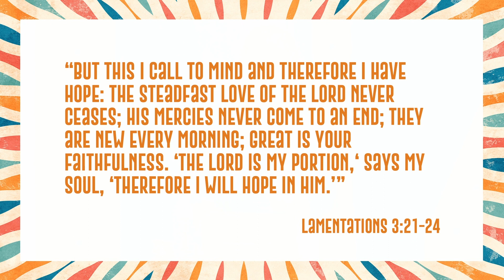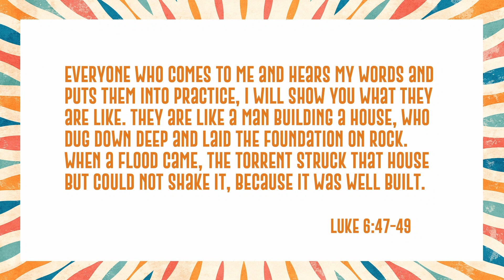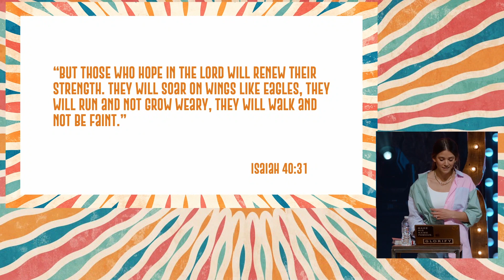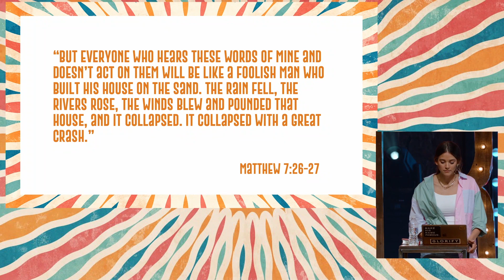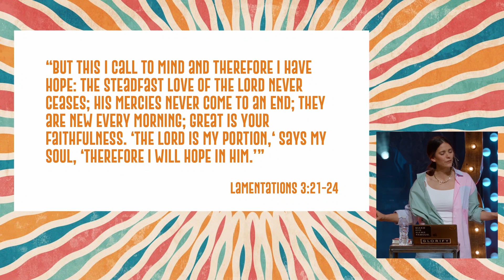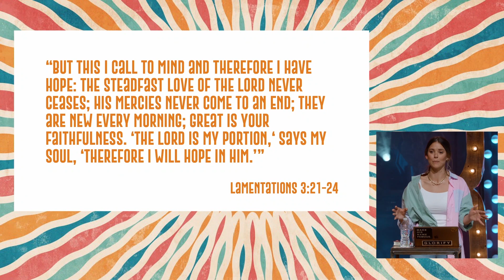Build Your Life on the Rock - Masey McLain | THERE{4} Gathering 2022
Join Masey McLain at THERE{4} Gathering 2022 as she delivers a powerful message on the importance of a solid foundation in Christ. 🏗️🙏

In a world where it's easy to get lost in the noise, Masey brings us back to the core of our faith—building our lives on the unshakeable rock of Jesus Christ. Through personal anecdotes and biblical wisdom, she explores what it means to truly lay down a foundation that withstands the storms of life.

🔖 Timestamps for easy navigation:
00:15-01:35 - Introduction
01:47-04:56 - Masey's Personal Journey
04:56-05:23 - Embracing Hope in Despair
05:23-19:58 - Identifying Your Spiritual Foundation
23:44-28:58 - Responding to God's Call
28:58-End - Closing Prayer and Reflection

Masey challenges us to examine our hearts and consider which 'camp' we fall into when it comes to our spiritual walk. Are we building on the right foundation, or have we been led astray by the shifting sands of this world?

🙌 Experience the transformative power of God's truth and join us in a journey of faith, obedience, and hope.

THERE{4} Gathering is a 2-day conference specifically designed for teen girls taking place in Fort Worth, Texas. Our mission at THERE{4} is to inspire the next generation of girls to boldly live out their identity in Jesus Christ. Get ready for a weekend of incredible worship, amazing speakers and creative interactions designed just for you!